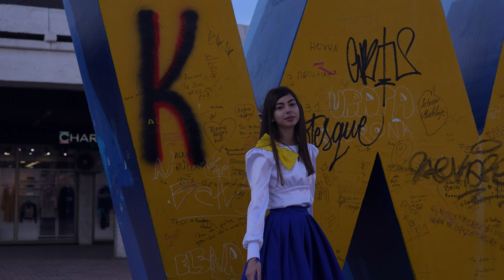Erza Bojaj - Pavarësinë e Gëzoft Kosova (Cover)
Kënga Origjinale : Violet Kukaj - Pavarsin e Gezoft Kosova
Video: ''Nuanca Films''
Rec & Mix: Vedat Lushtaku
Muzika dhe Orkestrimi: Vedat Lushtaku